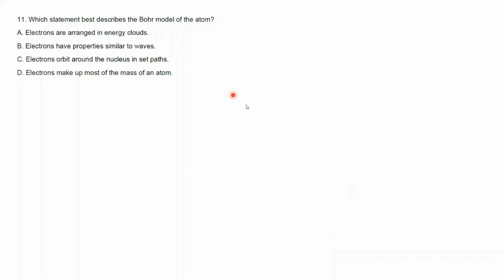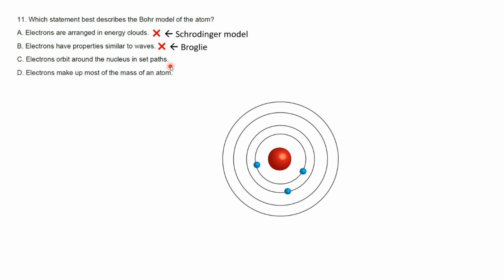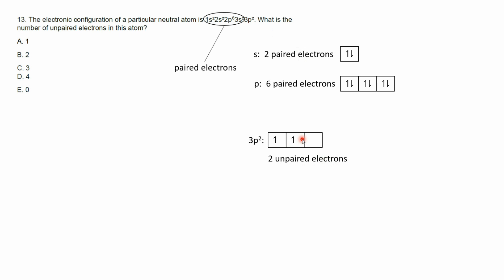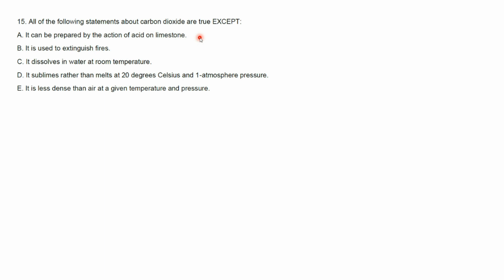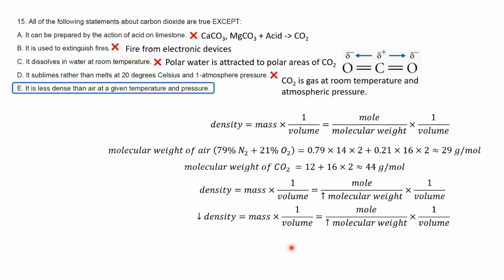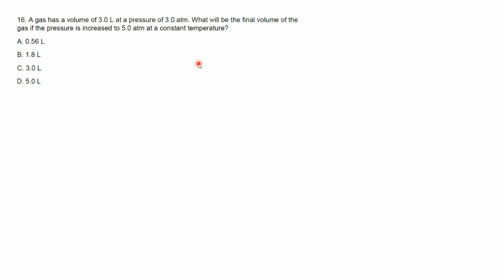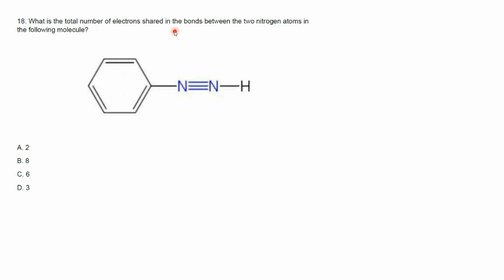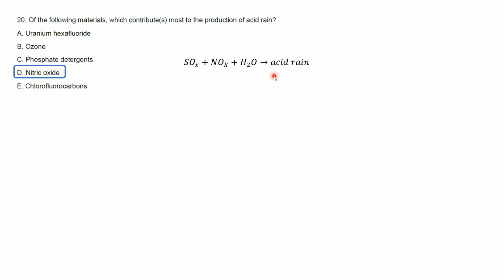Filipiknow Chemistry Set 1 Rationale | PART 2 | NMAT Review by NMAT Study Buddy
Hello, future MDs! Here’s Part 2 of our Filipiknow Chemistry Set 1 NMAT Review. I'll share with you the answers and explanations of numbers 11-20 here :)

Special thanks to:
   - Filipiknow for letting this channel use their NMAT questionnaires

🛍️ Btw, I'm selling stickers here, baka u want hehe: shopee.ph/nmatstudybuddy

📌 TIMESTAMP
00:00 Intro
00:32 #11
01:24 #12
02:41 #13
03:32 #14
04:28 #15
06:56 #16
07:52 #17
09:09 #18
09:41 #19
10:39 #20
11:03 Thank you! Like & subscribe :)

📌 WANNA HELP?

💟 Helpful website for NMAT review:
BRILLIANT.ORG